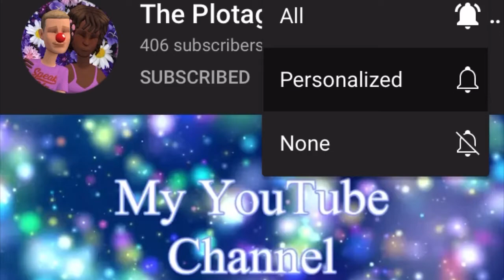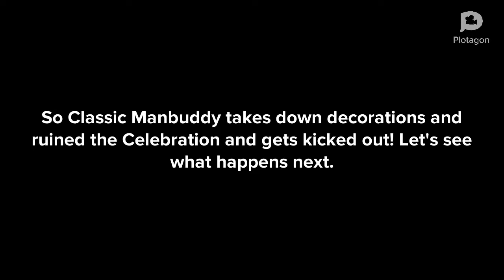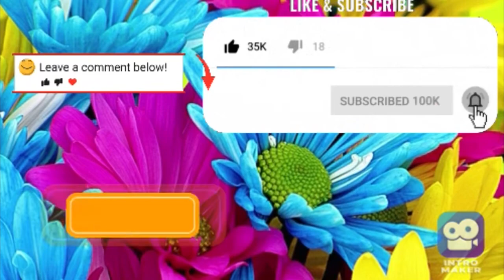Classic Manbuddy Ruins The Goku Day Celebration/Grounded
This video was Requested By FairyTale Fanatic 2001

Anyways